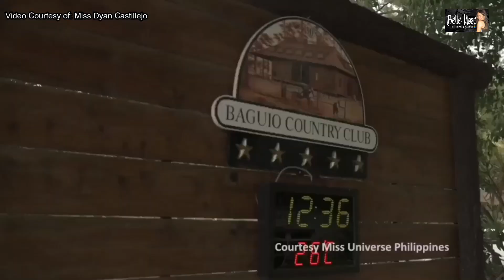PRELIMINARY INTERVIEW OUTFITS | REHEARSAL CLIP | MISS UNIVERSE PHILIPPINES 2020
Today was the the Miss Universe Philippines 2020 Closed Door Interview which will be shown to us on October 21 on the Empire's Ring Light Series.

Here are some of our lovely candidates' outfits for today's Preliminary Q&As.

Credits:
Miss Dyan Castillejo for the snippet of the rehearsal
Our candidates photos used in the video.